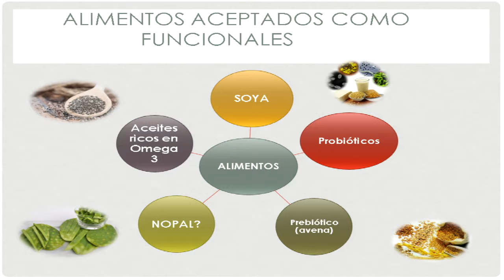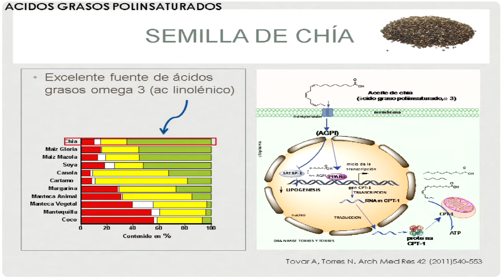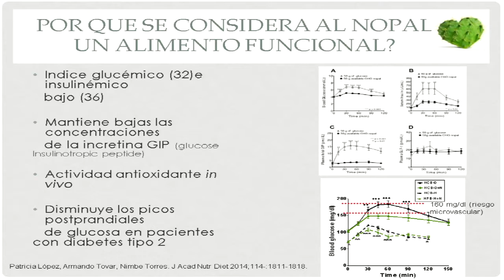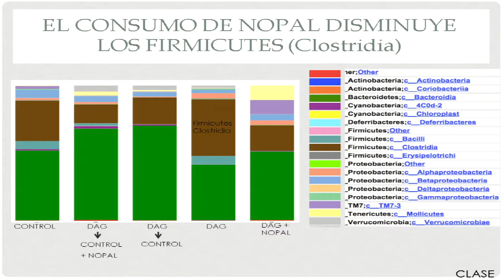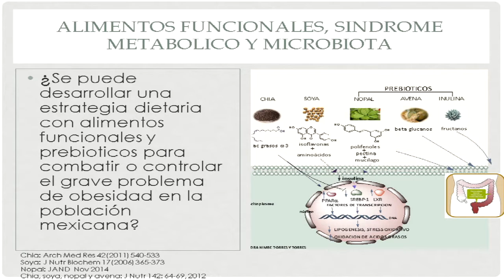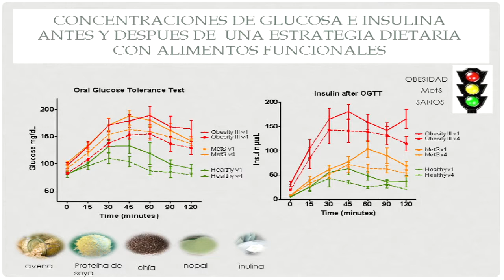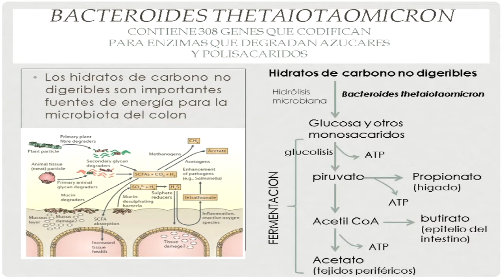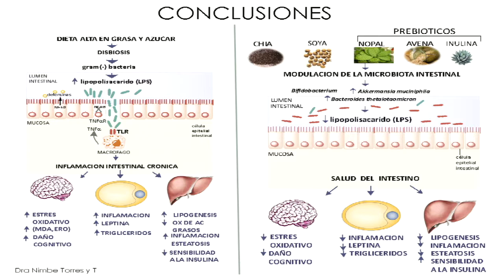La modif. del microbioma intestinal y su papel en el desarrollo de obesidad y en DM2 - Part.2 - HD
Memorias Conferencia Científica Anual sobre Síndrome Metabólico 2015 - Programa Científico - Dra. Nimbe Torres y Torres - Investigadora, Dirección de Nutrición, Departamento de Fisiología de la Nutrición, Instituto Nacional de Ciencias Médicas y Nutrición «Salvador Zubirán»